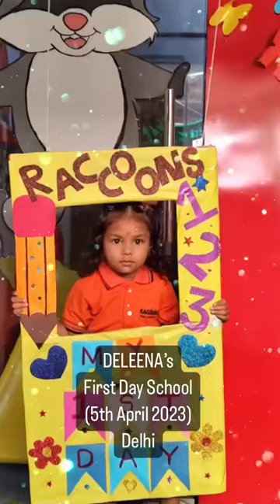School Chale Hum 🤷‍♂️First Day School 🏆05.04.2023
First Day School | Play Group | Deleena |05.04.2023 | Aishwaryotsav Daughter